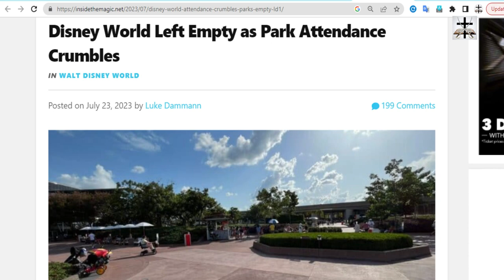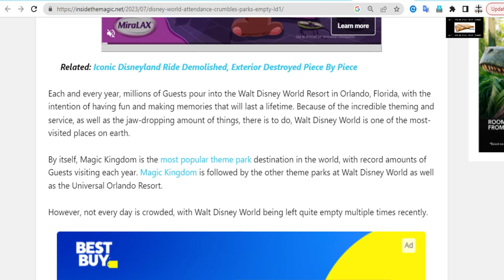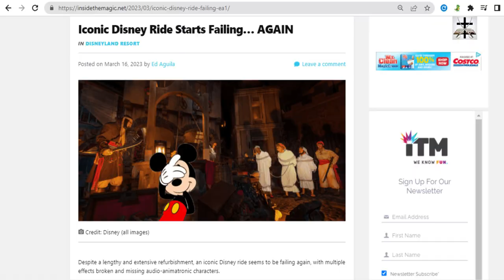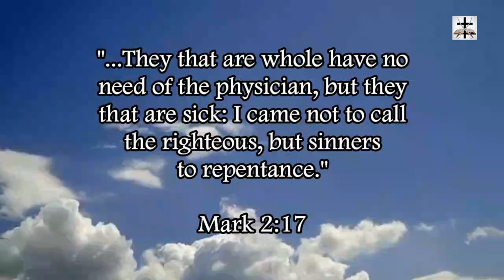Disney World Park Attendance Crumbles | Woke-SJW Disney FAIL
Woke-SJW Disney theme park attendance is crumbling and looks like a ghost town!